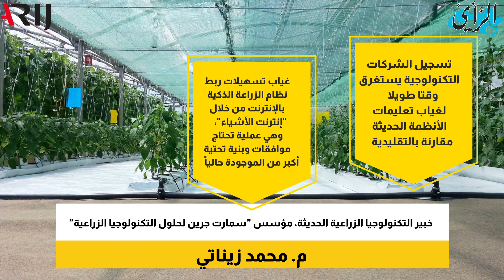تشريعات تقليدية تعيق استخدام التكنولوجيا الحديثة